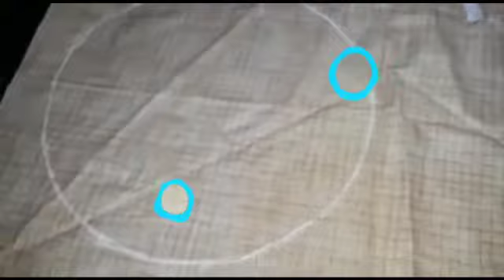Face mask in different style // మాస్క్ ఈజీగా ఎలా తయారు చేయాలి